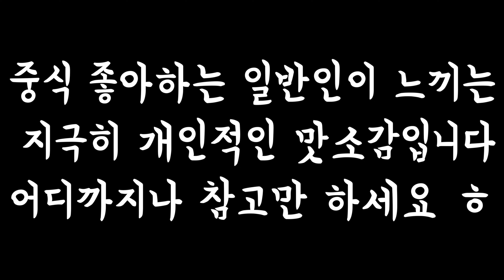포시즌스호텔 유유안 44th - 단언컨데, 국내 최고가, 최고맛 북경오리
2022년 9월 23일부터 , 포시즌스호텔 중식당 유유안에서

역대급 가격의 북경오리를 출시했습니다

무려 320,000 원!!!

최소 2일 전에 예약해야 주문가능하고요

하루 2개 한정으로 알고 있습니다
(한정수량판매는 확실하나 정확한 수량부분은 확인이 필요합니다)

출시된지는 조금 지났지만 뒤늦게 리뷰합니다!

해당영상은 한국어, 영어, 중국어(간체/번체), 일본어 자막으로 볼 수 있습니다
- 자막을 활성화 해주세요
- 중간부분에 일부 자막이 누락된 곳이 있습니다 양해부탁드립니다
- 한국어 외에는 검수를 거치지 않아 다른 언어에는 일부 잘못 번역된 곳이 있을 수 있습니다

0:00 인트로
2:08 Amuse Bouche /매운돼지귀냉채
2:45 블랙트러플 북경오리 등장
3:30 블랙트러플 북경오리 커빙
6:25 블랙트러플 북경오리 1차요리
10:14 블랙트러플 북경오리 2차요리
12:34 꿀케이크 (후식)

오늘의 메뉴

블랙트러플 북경오리 (한마리) 320,000 원
Black Truffle Beijing Duck (whole size)

꿀케이크 18,000 원
Honeycomb cake

On the house

매운 돼지귀냉채

커피